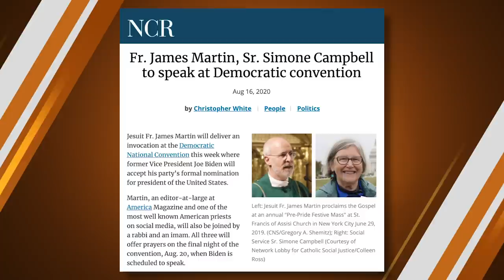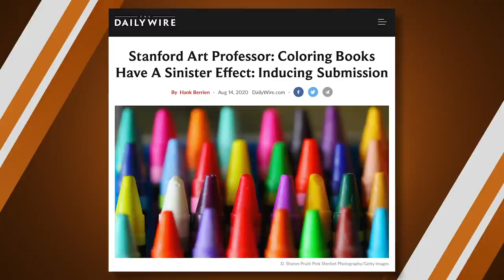Democrats Call For Unity. But Their Unity Doesn’t Include You. | Ep. 544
Today on the Matt Walsh Show, the DNC convention kicks off with a call to “unite America.” But what does “unity” look like in the mind of a Democrat? Apparently it includes rioting and looting and destruction. Also Five Headlines including a college professor who has finally uncovered the sinister nature of coloring books. And finally in our Daily Cancellation, we will talk about the hate crime claim made weeks ago that got a lot of attention for a few days but hasn’t been mentioned by the media or law enforcement since. I wonder why?

00:00 - Opening
00:32 - Democrats Call For Unity. But Their Unity Doesn’t Include You
12:25 - Trying to care about the postal service…
15:16 - James Martin to speak at DNC
16:37 - Ryan Reynolds Tells Canadians To Stop Partying: ‘Don’t Kill My Mom’
21:06 - Some Twitter users want to 'cancel' Genghis Khan
22:43 - Stanford Art Professor: Coloring Books Have A Sinister Effect: Inducing Submission
27:24 - The Madison police department is cancelled